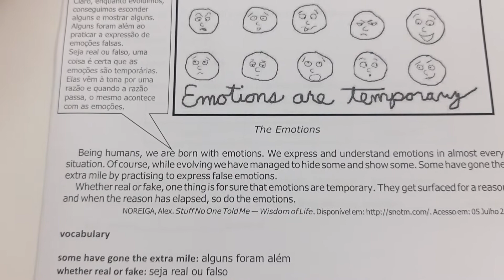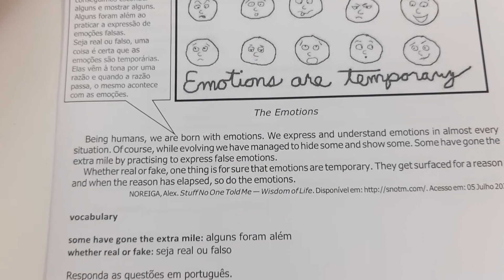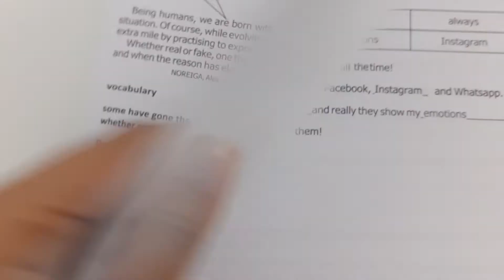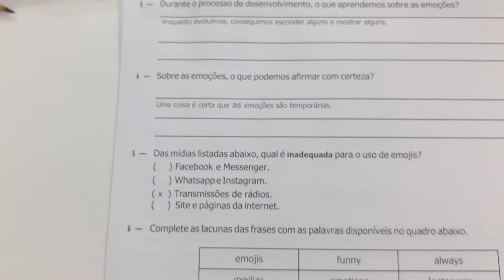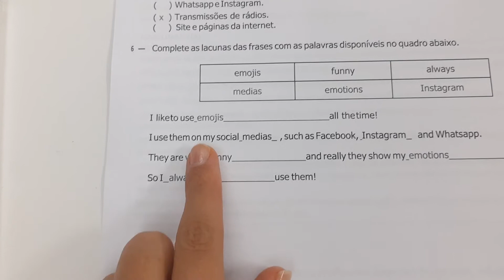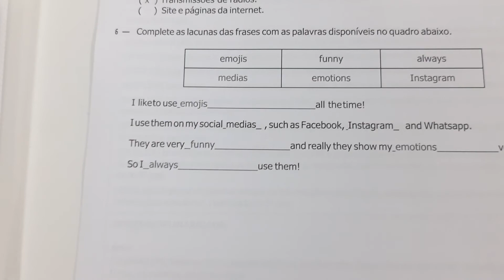Correção inglês semana 2 PET 4- 7°ano